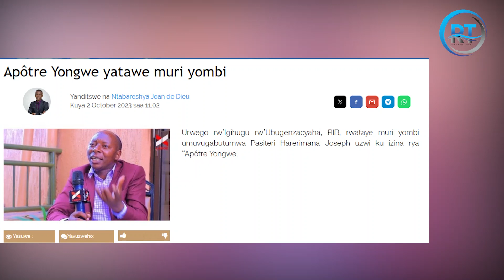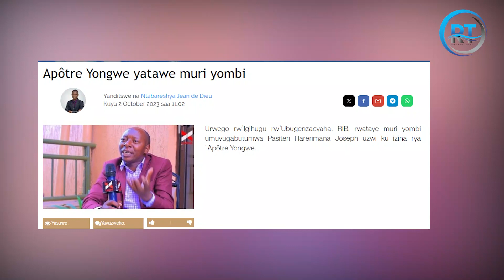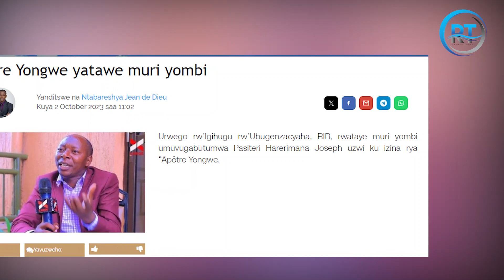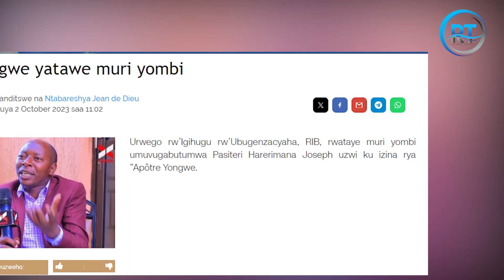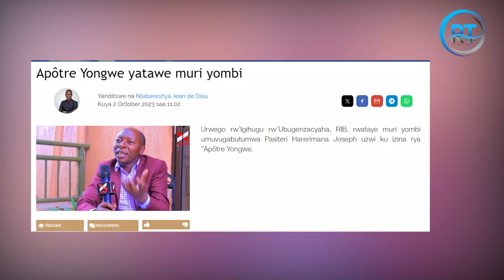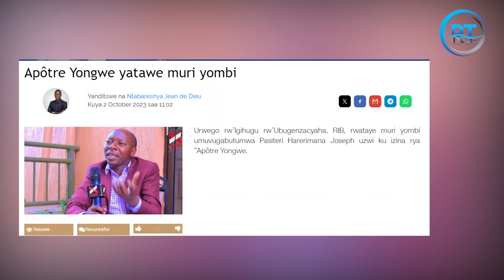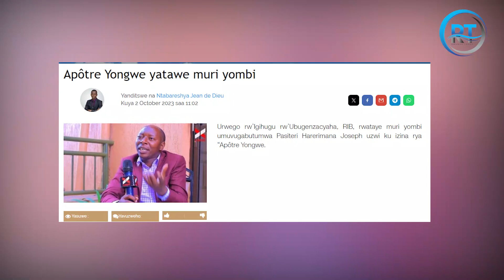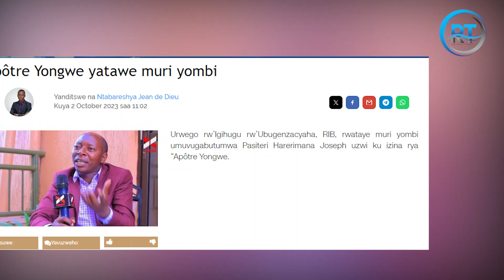APOTRE YONGWE YATAWE MURI YOMBI/YAZIZE IKI?